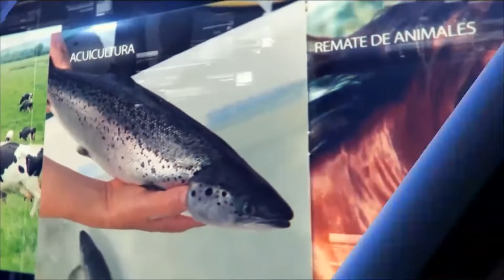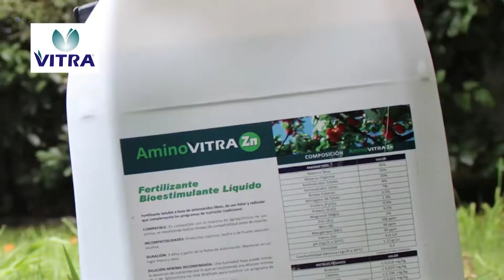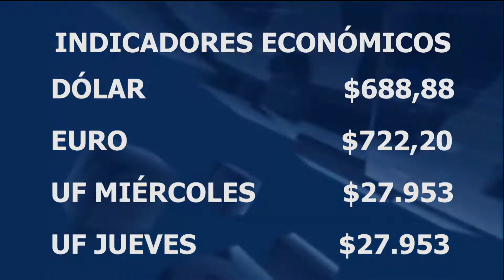CAMPO ABIERTO NOTICIAS 10 DE JULIO